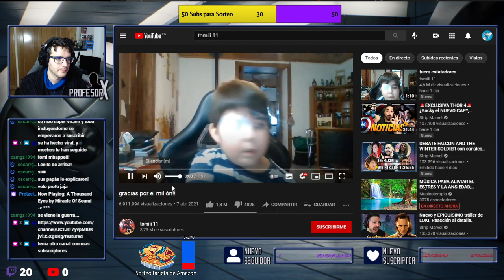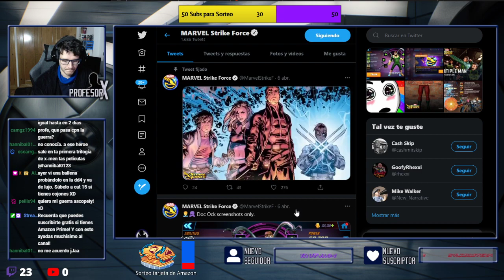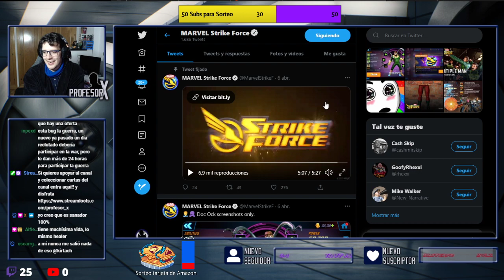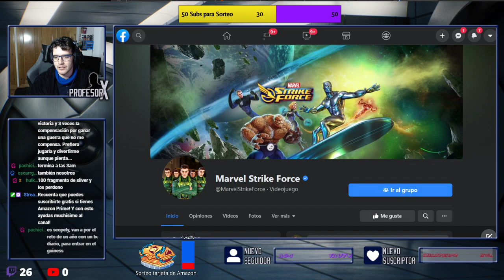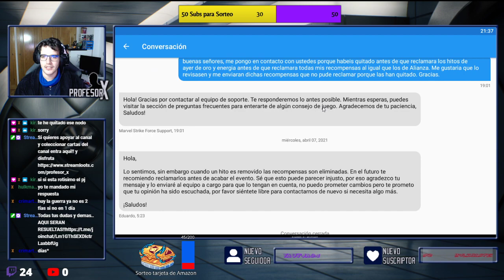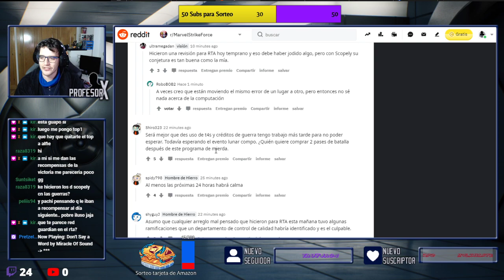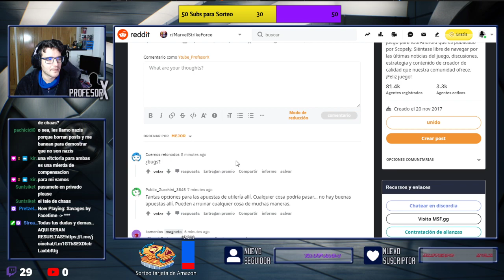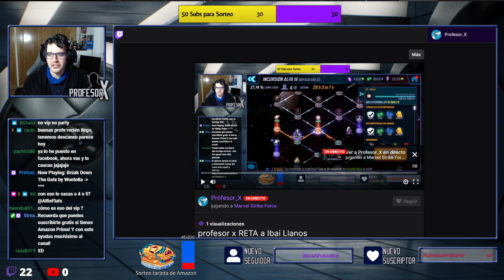Directo de guerra? y reddit censurado?